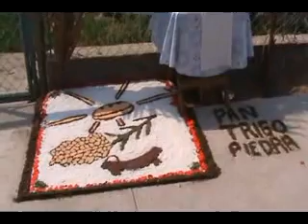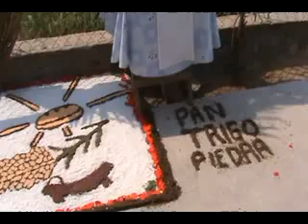Viacrusis del Viernes Santo en Cantón La Isla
- Vía Crusis de Viernes Santon de Cantón La Isla